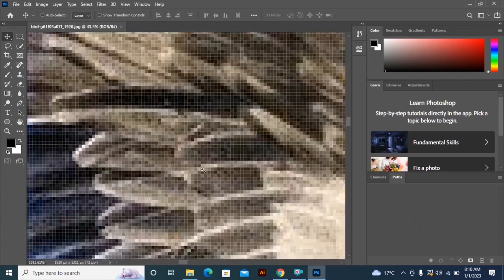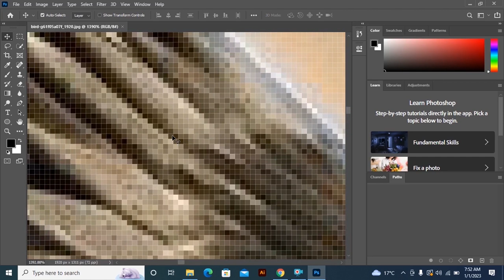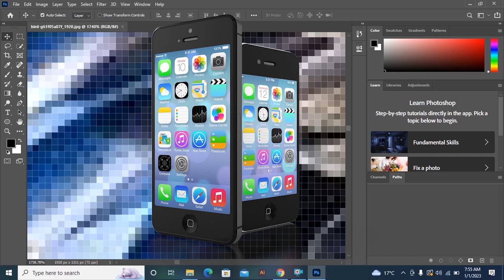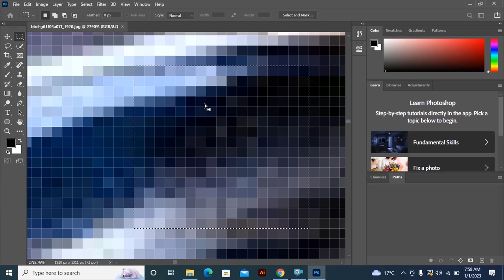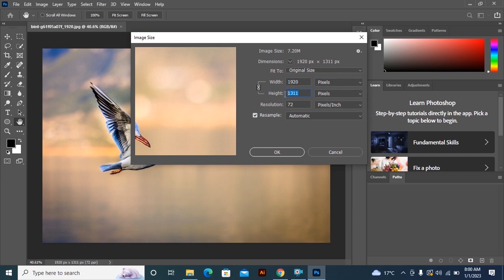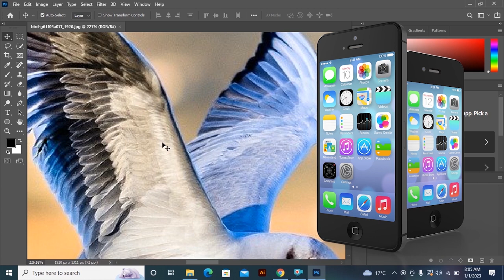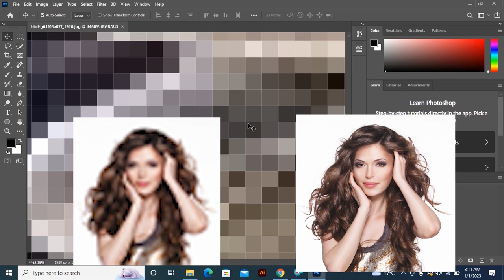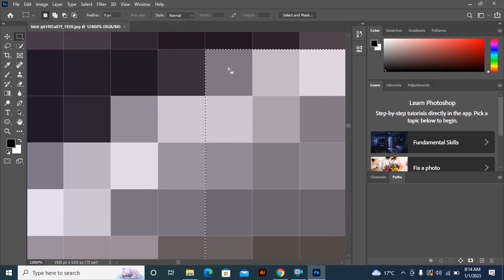What Is Resolution In Photoshop cc | Photoshop cc Class -03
What Is Resolution In Photoshop cc

Dear student,

Hi
I am Roushan. In this video we will learn What Is Resolution In Photoshop cc . I hope you like this video